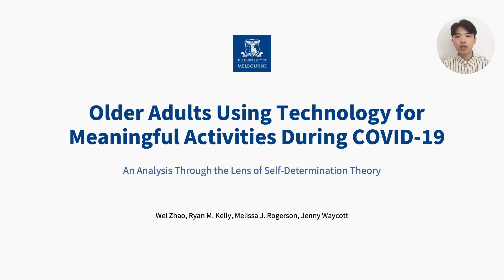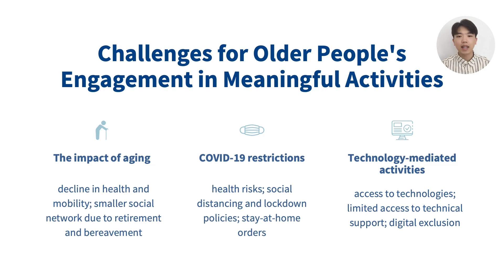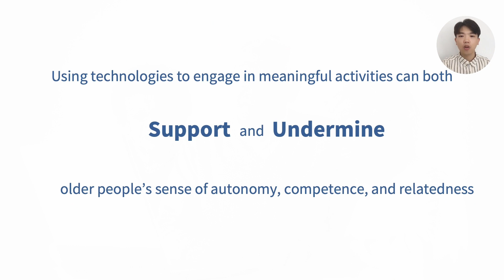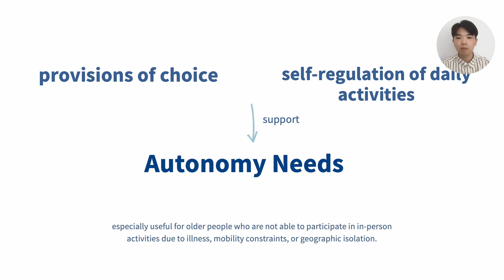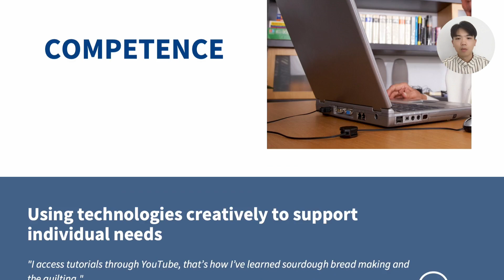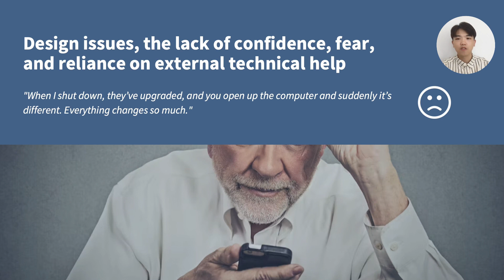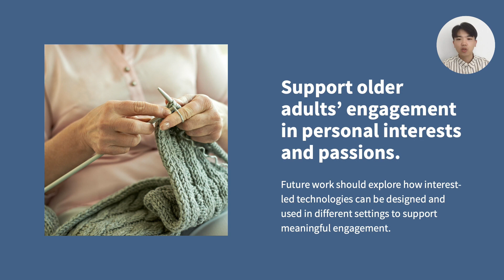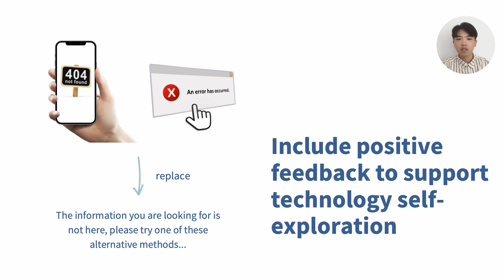Older Adults Using Technology for Meaningful Activities During COVID-19: An Analysis Through the ...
Wei Zhao, Ryan M. Kelly, Melissa J. Rogerson, Jenny Waycott

Session: Health and Participatory Design

Restrictions during the COVID-19 pandemic significantly affected people’s opportunities to engage in activities that are meaningful to their lives. In response to these constraints, many people, including older adults, turned to digital technologies as alternative ways to pursue meaningful activities. These technology-mediated activities, however, presented new challenges for older adults’ everyday use of technology. In this paper, we investigate how older adults used digital technologies for meaningful activities during COVID-19 restrictions. We conducted in-depth interviews with 40 older adults and analyzed the interview data through the lens of self-determination theory (SDT). Our analysis shows that using digital technologies for meaningful activities can both support and undermine older people’s three basic psychological needs for autonomy, competence, and relatedness. We argue that future technologies should be designed to empower older adults’ content creation, engagement in personal interests, exploration of technology, effortful communication, and participation in beneficent activities.